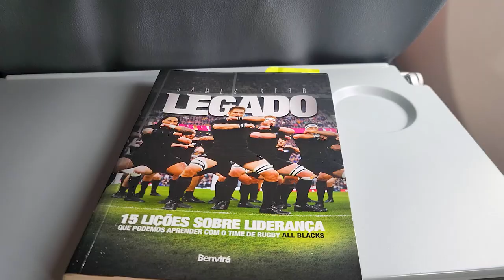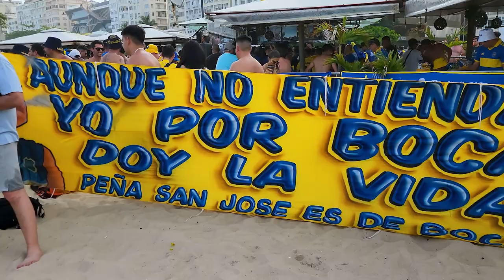BOCA JUNIORS INVADE COPACABANA / FINAL COPA LIBERTADORES DA AMÉRICA / VLOG 175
Os argentinos invadiram as areias de Copacabana, no Rio de Janeiro para acompanhar a grande final da Copa Libertadores da América 2023. Boca Junior e Fluminense fazem a grande decisão no Estádio Maracanã.